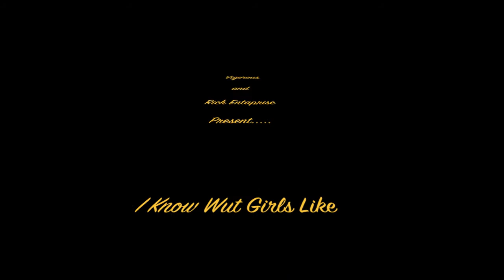I Know Wut Girls Like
Vigorous Big Hit!